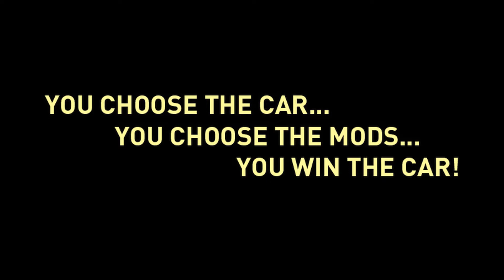Pimp The V Ride - Stage 1 Complete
The results are in... You voted for it and the car you chose to be pimped out is a Mazda RX7!

Now it's time to get into the modifications and first off is the suspension setup.
Your 3 options this week for suspension are: Tein Adjustable, BC Gold or D2 Adjustable.